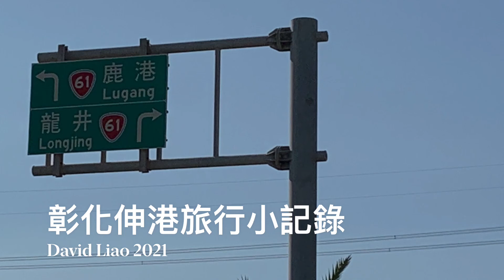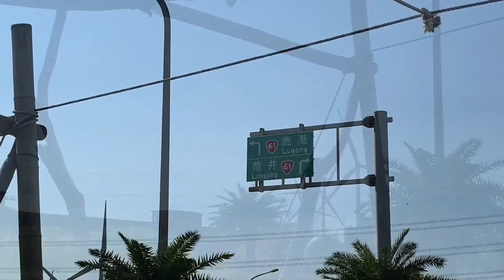［台灣旅行小記錄］彰化伸港小記錄，Shengang Changhua , Taiwan 。大蔚阿昌（David Liao)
工作上到處跑，走到那裡，隨手拍到那裡。不是大景點，但有些感覺的景物，有點感動，就動手留下了記錄。

在彰化縣伸港鄉的某處十字路口附近的暫停。

以下資料來源維基百科：
伸港鄉（臺灣話：Sin-káng-hiong），古名「塗葛堀港」、「新港」，位於臺灣彰化縣最北端，西臨臺灣海峽，北、東北隔大肚溪與臺中市龍井區、大肚區相望，東鄰和美鎮，南鄰線西鄉。鄉內人口約3.8萬人，人口密度每平方公里1,693人，為全國人口密度第三高的鄉，僅次於屏東縣琉球鄉以及同縣的永靖鄉，同時也是彰化縣唯二人口正成長的行政區，另一個是大村鄉。